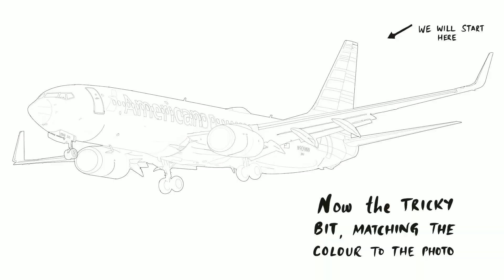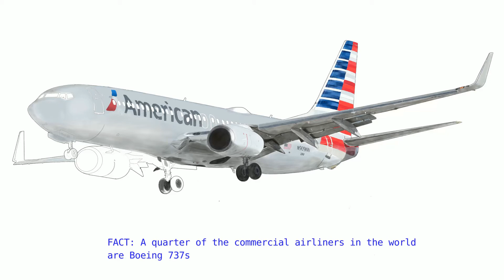Drawing Airplanes: Boeing 737 (American Airlines)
Another airplane drawing time lapse from the Boeing series of the Boeing 737-823 American Airlines. Hope you enjoy the video.